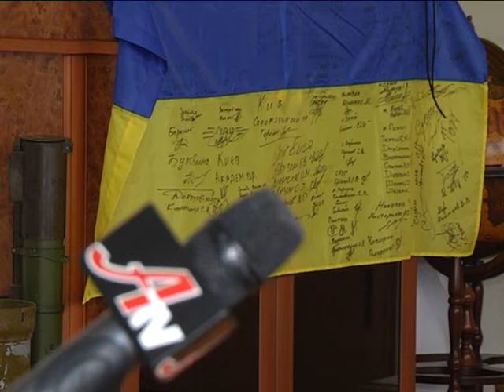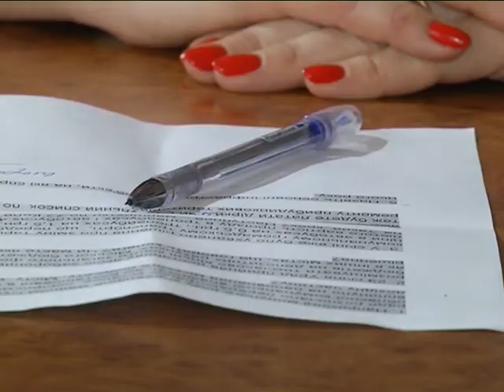Влада Сумчанам 08.02.2019